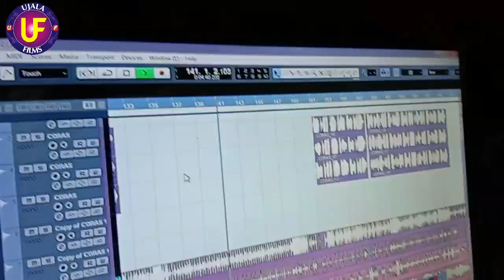Hd Video-सोहर गीत-माँ के दिल का दर्द -रमाशंकर तूफान के इस सोहर को सुनकर#आँसू छलक जाएगा -Ujala Films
Song Name -माँ के दिल का दर्द

Album Name -  माँ के दिल का दर्द

Singer Name - Ramashankar Tufan

Lyrics-Umesh Ghazipuriya

Recording -  Sargam Studio Dubihan Bajar Ghazipuriya

Director - Umesh Ghazipuriya

Thank You So Much By :  Ujala Films